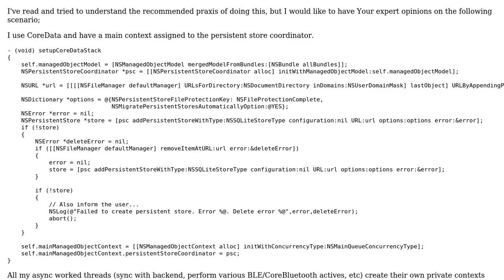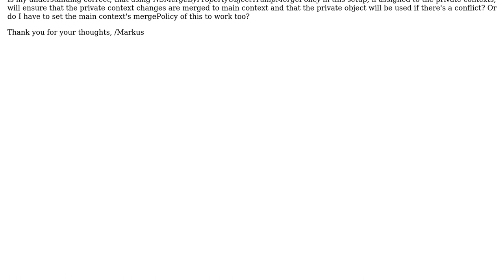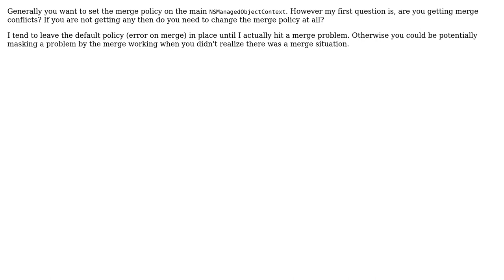Recommended merge policies on main context & private context in multi-threaded CoreData app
With thanks & praise to God, and with thanks to the many people who have made this project possible! | Content (except music & images) licensed under CC BY-SA | Music | Images & others | With thanks to user Markus Millfjord user Marcus S. Zarra and the Stack Exchange Network Trademarks are property of their respective owners. You are responsible for your own actions.